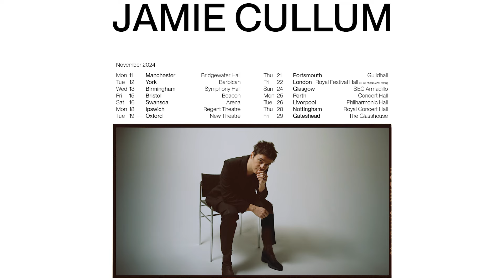Jamie Cullum tour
Jamie Cullum is a celebrated musician the world over with loyal fans in every corner of the globe. Over the last 18 years his legendary live shows have seen him perform at festivals alongside artists as diverse as Herbie Hancock, Kendrick Lamar, St Vincent and Lang Lang. In addition to his enduringly successful recording career, with nine albums under his belt, he has also established himself as a multi-award-winning music broadcaster. Jamie approaches all aspects of his career, as he has from the beginning, as both a fan and a student with seemingly boundless creativity and enthusiasm.

Jamie’s ninth studio album and most introspective work to date Taller arrived in 2019. The project went on to land in the top 20, be lauded by the likes of The Sunday Times and The Arts Desk for its ‘sublime’ songwriting and artistry and even pick up an Ivor Novello award for the prescient ‘Age of Anxiety’ from the project. Jamie commenced the electrifying Taller live experience in February 2020 and is set to resume the UK and European tour in 2021.

The triple Platinum-selling musician returned in the Summer of 2020 to share his roaring single ‘Don’t Give Up On Me’, In trademark Jamie style, ‘Don’t Give Up On Me’ examines the vulnerabilities expressed in relationships, pairing anthemic sonics with bittersweet storytelling.